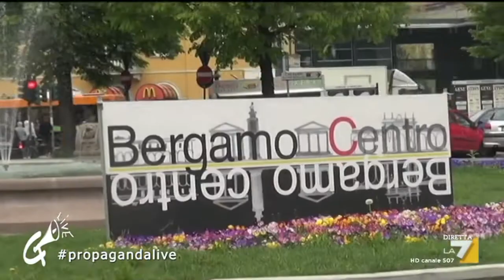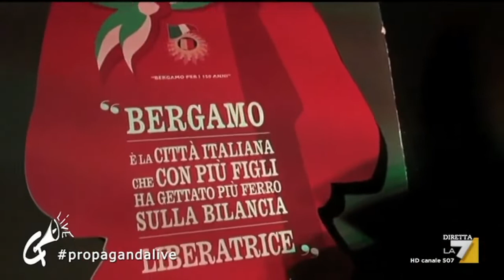Propaganda Live del 20/03 su Superbergamo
Progetto S.U.P.E.R. Supporto Unitario Popolare E Resiliente

Progetto S.U.P.E.R. è un’iniziativa del circolo MAITE - Bergamo Social Club, realizzata con il supporto di Ink Club, Barrio Campagnola, Club Ricreativo di Pignolo, Upperlab, c.s.a. Pacì Paciana, Arci Bergamo, La Popolare Ciclistica e con il sostegno del Comune di Bergamo.

È un progetto di volontariato, senza scopo di lucro, attivo dal 27 febbraio 2020 il cui obiettivo è dare un supporto pratico alla città e alla provincia di Bergamo in questo periodo di emergenza senza precedenti.
Grazie alla risposta entusiasta di molte volontarie e volontari (oltre 110, che quotidianamente aumentano), è stato possibile creare una rete solidale di consegne a domicilio di beni di prima necessità (soprattutto cibo e medicinali) destinati a persone impossibilitate ad uscire perché anziane o in condizione di fragilità.

Per loro è attivo un numero di riferimento da contattare tutti i giorni dalle 8.00 alle 20.00: 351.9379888
per farsi portare la spesa a casa o realizzare commissioni necessarie (come ad esempio farmacia, bombole di ossigeno, etc) con efficienza e rapidità.

Il tutto realizzato velocemente (la maggior parte delle richieste viene evasa nell’arco di mezza giornata), nella massima sicurezza, con i dovuti dispositivi di protezione individuale secondo le indicazioni governative.

Dopo le prime settimane l’emergenza si è amplificata notevolmente e il progetto si è di conseguenza allargato, abbracciando nuove realtà del territorio, coinvolgendo nuovi volontari/e e raggiungendo sempre nuovi/e utenti finali. È perciò ora importante riorganizzarsi, e per farlo è fondamentale il supporto di tutt*.

Noi garantiamo il coordinamento delle azioni, il coinvolgimento e la cura dei volontari/e (che sono tutti assicurati e dotati di DPI), la gestione delle richieste dei beneficiari.
Abbiamo bisogno di fondi per poter assicurare maggiore sostenibilità al servizio.

In particolare sta diventando necessario:
1. venire incontro alle sempre maggiori difficoltà economiche degli utenti, anticipando i soldi necessari.
2. coprire le spese vive relative al servizio di consegna dei nostri volontari/e (tesseramento, assicurazioni, DPI, anticipi di contanti, etc).

Ognuno può contribuire anche con un sostegno piccolo o simbolico per darci una mano ad andare avanti finché l’emergenza non rientri, sperando che ciò accada il prima possibile.
Da parte nostra ci impegneremo nel tenervi aggiornat* costantemente sull’andamento del progetto, anche e soprattutto relativamente al bilancio economico.

Se volete dare un contributo al progetto, potete farlo così:

▪ BONIFICO
Associazione Maite
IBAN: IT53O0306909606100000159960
Causale: donazione covid19

Grazie mille.